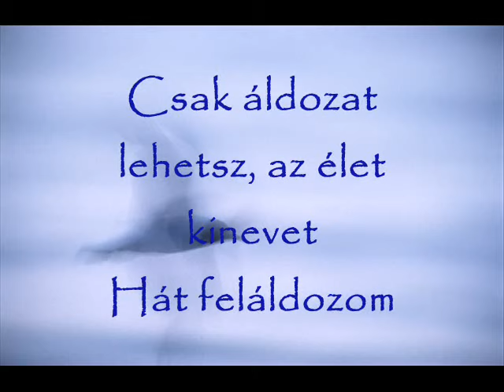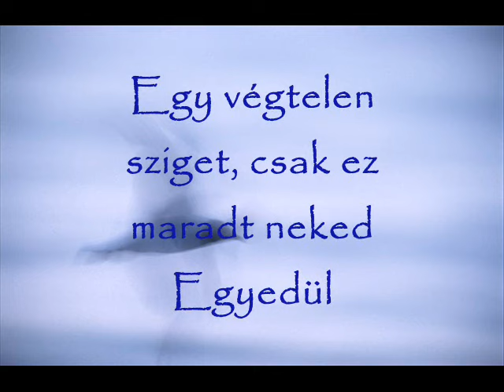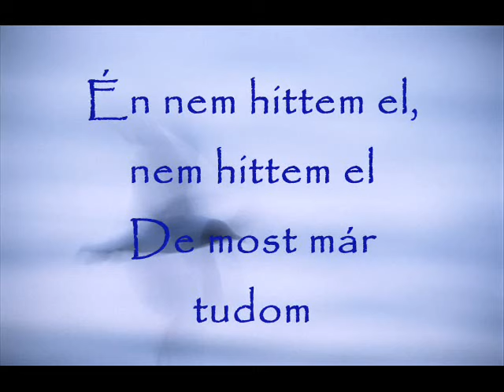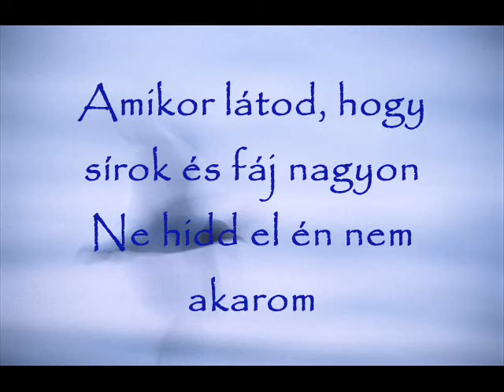Republic: Könnyek helyett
republic